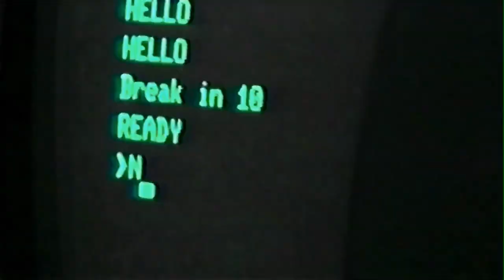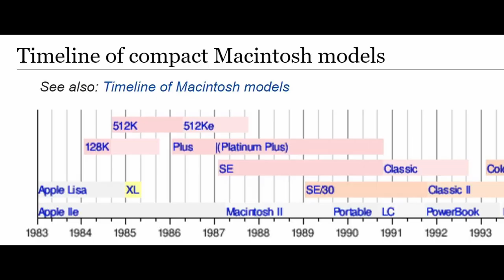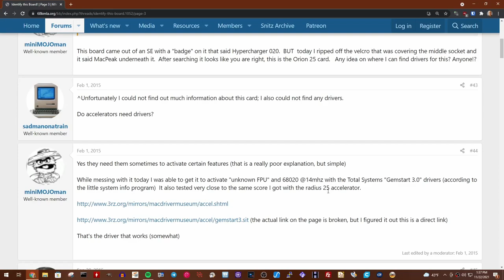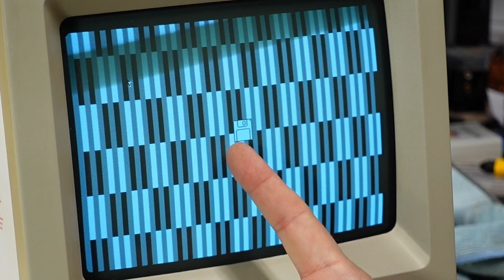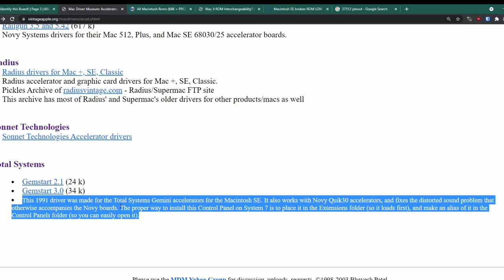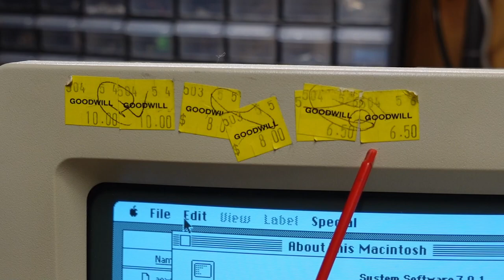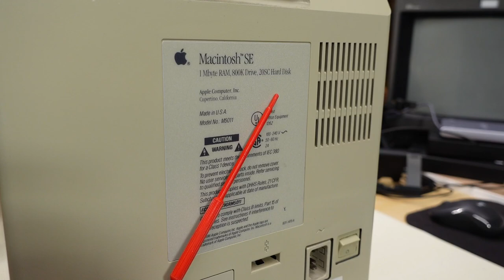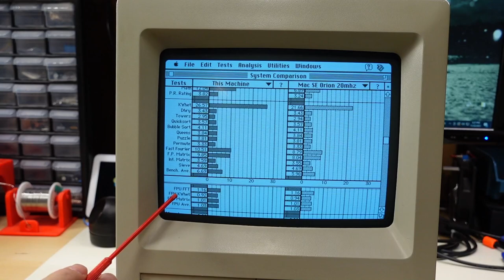The Macintosh SE is slow. Let's speed it up!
This is the Macintosh SE that we had as a family computer since it was new in 1987.  As a youth, I absolutely loved this machine but I always was bothered by how slow it was, especially after upgrading it to System 7. Today, I'm going to fix that be trying to install a mysterious vintage accelerator into it to see how much of a boost it can really get.

0:00 Intro
1:24 A little background on the Macintosh SE
7:36 Radius SE Accelerator
9:28 Radius Two Page Display card for the SE Accelerator
11:19 Orion by MacPEAK Systems
17:41 Testing untested Mac SE motherboard
22:56 Testing the Orion accelerator
24:16 Testing the Radius SE Accelerator
25:02 Troubleshooting issues with the Orion accelerator
26:36 Orion accelerator memory size jumper testing
30:15 Replacing Mac SE ROMs using EPROMS
36:04 Face off! Macintosh Classic vs the accelerator Mac SE
39:43 Sound issues with the accelerator
50:40 Conclusion

--- Video Links

-- Tools

Elenco Electronics LP-560 Logic Probe:

Hakko FR301 Desoldering Iron:

Head Worn Magnifying Goggles / Dual Lens Flip-In Head Magnifier:

Heat Sinks:

--- Links

--- Instructional videos

--- Music

Intro music and other tracks by:
Nathan Divino